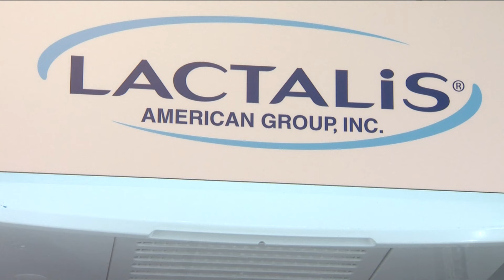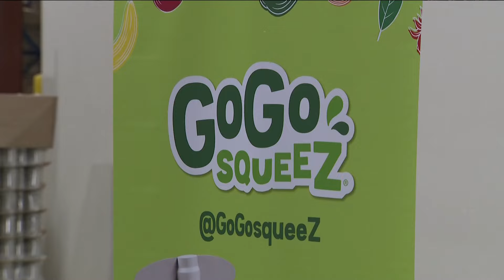France's Consul General Frederic Jung makes stop in Boise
Frederic Jung and his team met with local officials, including state and business leaders to discuss political and climate issues, education and economic activity.